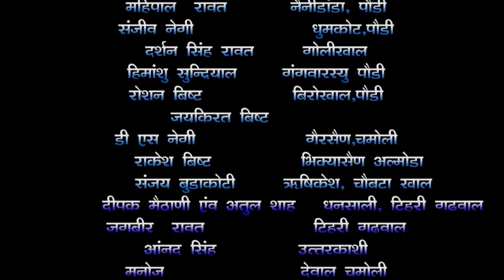थराली विधानसभा से भाजपा प्रत्‍यासी भूपाल राम टाम्‍टा को जीत का भरोसा लगातार कर रहे चुनाव प्रचार।